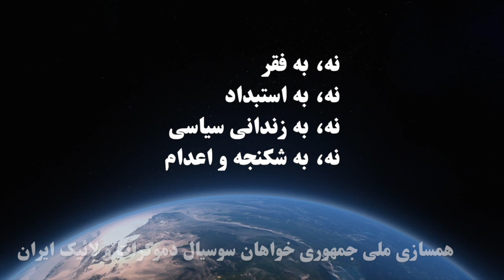جلسه بحث آزاد: تختی سرمایه نمادین پهلوانی ایرانی (بخش نخست)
نهادهای جمهوریخواه سوسیال دموکرات و سکولار-لائیک ایران
موضوع: تختی سرمایه نمادین پهلوانی ایرانی
همراه با: حسین موسویان، کامبیز قائم مقام و فرهنگ قاسمی
گرداننده جلسه : اسفندیار خلف، عضو نهاد راهبردی حزب جمهوری‌خواه  سوسیال دموکرات و لائیک ایران
تهیه شده توسط تلویزیون اینترنتی رنگین کمان بنیاد آزادی اندیشه و بیان ۱۵ دی ماه ۱۴۰۲